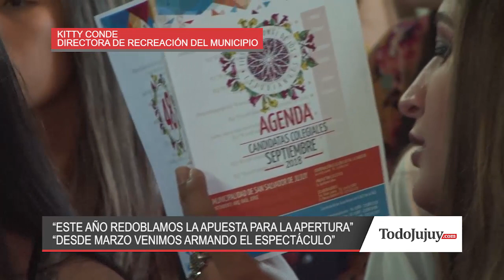MARTIN MEYER KITY CONDE CALIVA SORTEO DE CANDIDATAS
Conocé detalles de la elección reina Capital para el próximo 22 de septiembre en la Federación